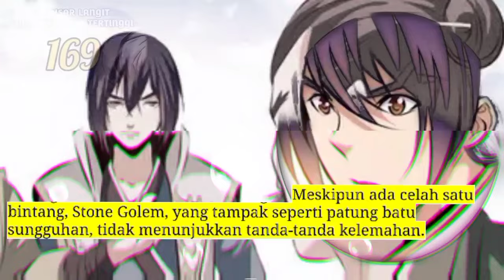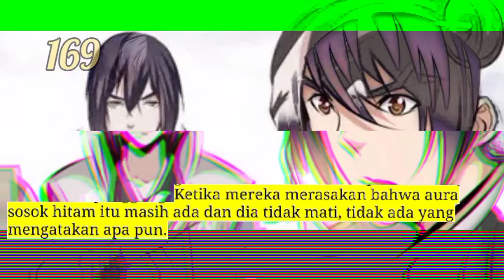Kaisar Langit Nether Tertinggi season 169